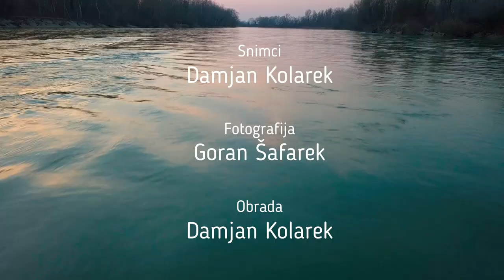VLOG Gorana Šafareka: Fotolov na Dravske jelene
Kako je to pratiti i snimati jelene  u hrvatskoj Amazoni. Pogledajte o tehnici i posebno maskiranju. Krenite sa mnon u otolov na dravske jelene.